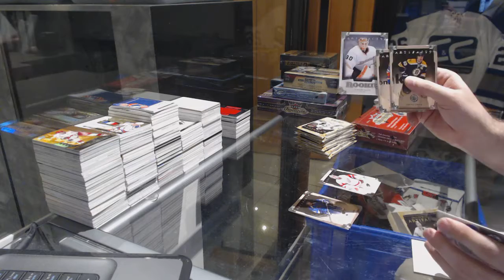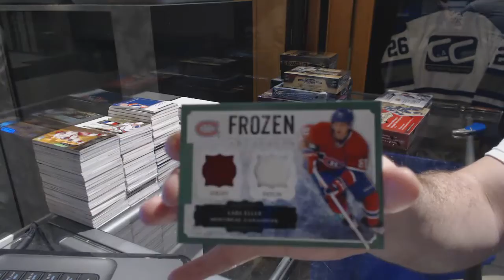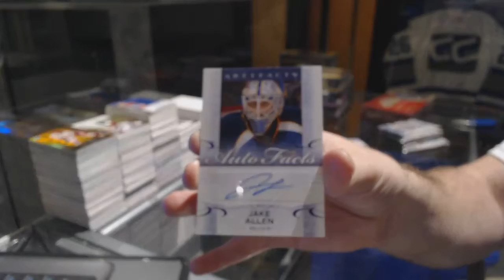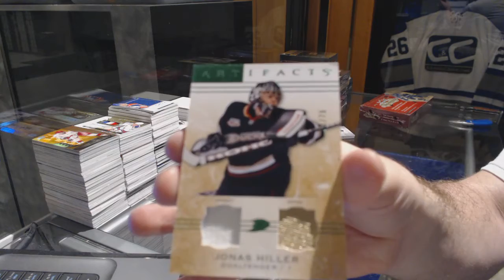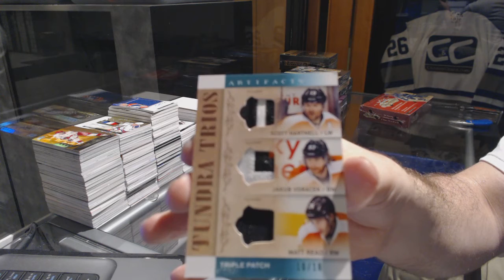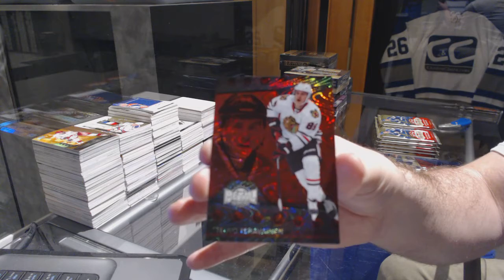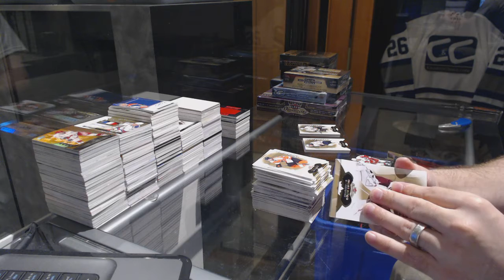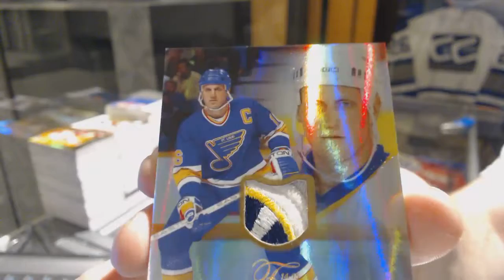13-14 UD Artifacts, 14-15 UD Artifacts & 14-15 UD Fleer Showcase Hockey Box Break C&C GB #7290